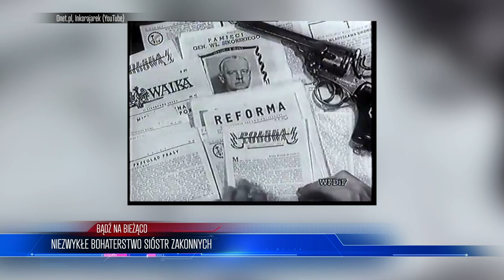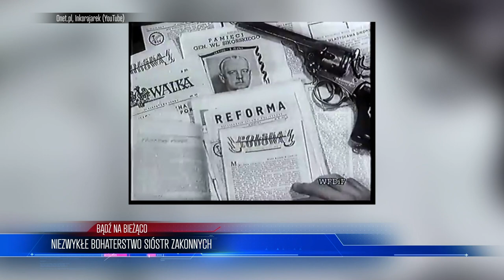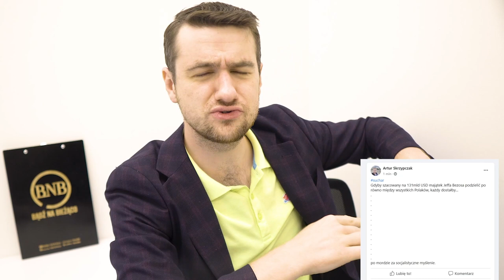Cały świat MÓWI O POLAKACH! Tak nas OCENIA ZACHÓD | WIADOMOŚCI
Niezwykłe bohaterstwo sióstr zakonnych
00:42
Zachód docenia Powstanie Warszawskie
06:56
„Dziwna” przesyłka z Chin w Polsce
09:44
Holandia nie chce masek
13:19

ZOSTAŃ PATRONEM!

LUB
LUB
Wpłacaj miesięcznie dowolną kwotę na konto: